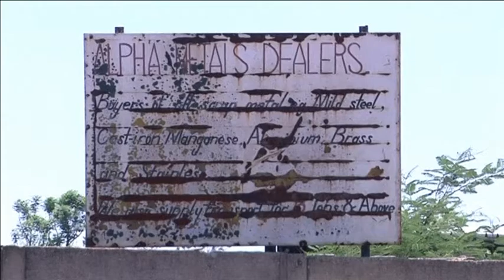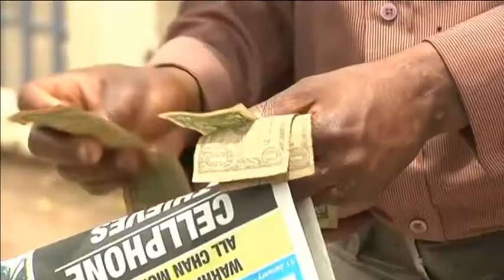Zimbabwe Moonlight Economy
Independent economists say less than 20 percent of Zimbabwe's people are in formal employment, and economic growth is flat-lining due to shortages of electricity and capital. For many, the only options for survival are petty trading or chancing it as an illegal worker in neighbouring South Africa.